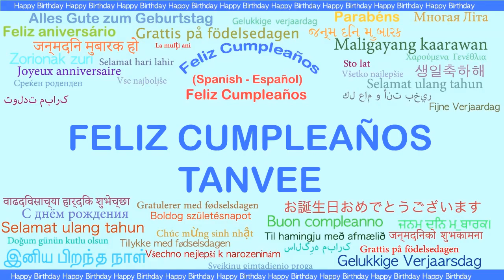Tanvee Languages Idiomas - Happy Birthday